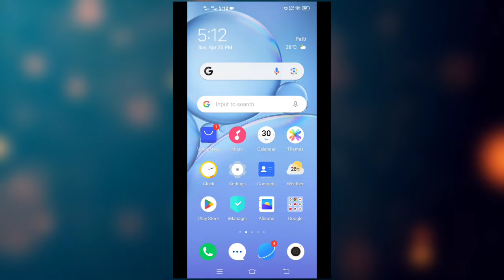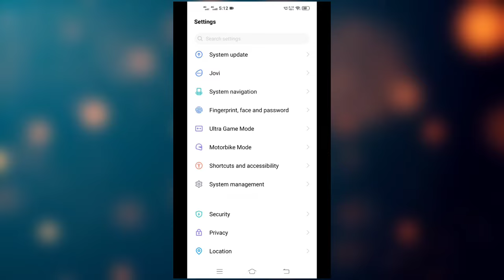this apk file might contain unsafe content make sure you trust the sender problem fix | meaning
this apk file might contain unsafe content make sure you trust the sender problem fix | meaning this apk file might contain unsafe

how to fix this apk file might contain unsafe content make you trust the centre meaning in Hindi so what's the full video this apk file might contain unsafe content make sure you trust the sender problem fix Kaise fix kare WhatsApp.

WhatsApp problem this apk file might contain unsafe content make sure you trust the sender fix just 2 minute watch with my full video this apk file might contain unsafe content make sure you trust the sender meaning in Hindi.

Tag Reference 🤙
1.make sure you trust the sender before you open and install it
2.app not installed
3.this apk file might contain unsafe content. make sure you trust
4.app not installed problem
5.how to fix app not installed android